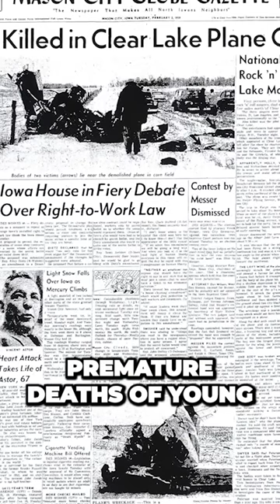Surprising Secrets of rockstar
buddy holly